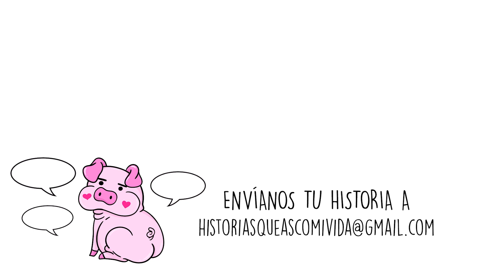Vivimos con un inquilino maldito 🏠 😈 Historia de Terror | Qué Asco Mi Vida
¿Alguno de vosotros comparte piso o tiene algún vecino molesto? No sé cómo sois capaces de convivir con eso. Desde luego es porque no os ha pasado algo tan aterrador como a mí...

🔍 No te olvides de buscar el guiño escondido, ¿reconoces a algo o a alguien?

Si alguna vez has clamado TierraTragame, si recuerdas perfectamente cuál fue el momento más vergonzoso de tu vida, puedes enviarnos un email. ¡Dibujamos las mejores historias!